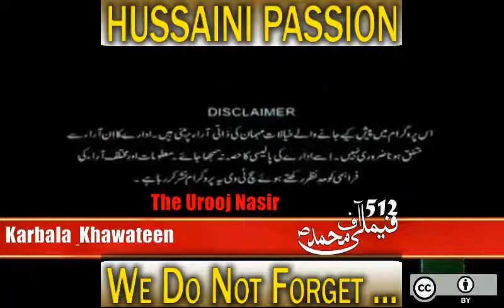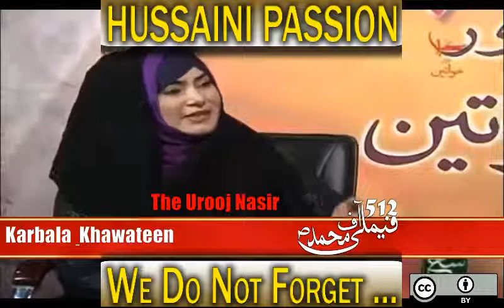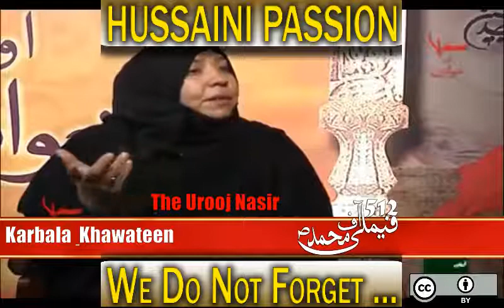Muharram with Urooj Nasir. HIJABEAZE